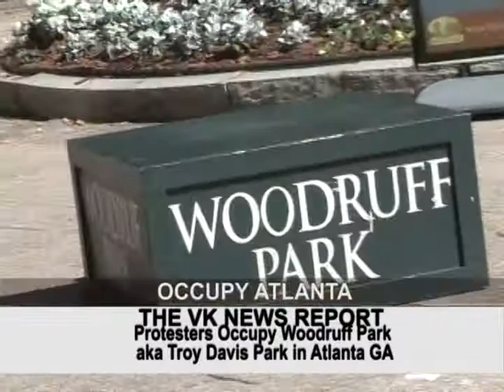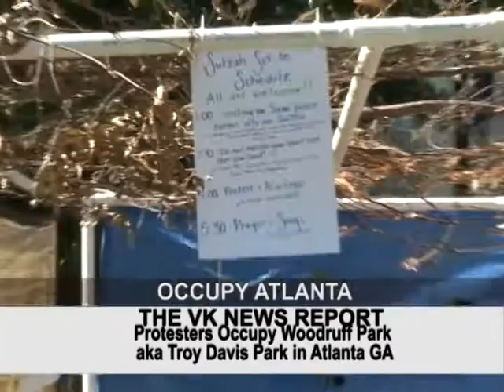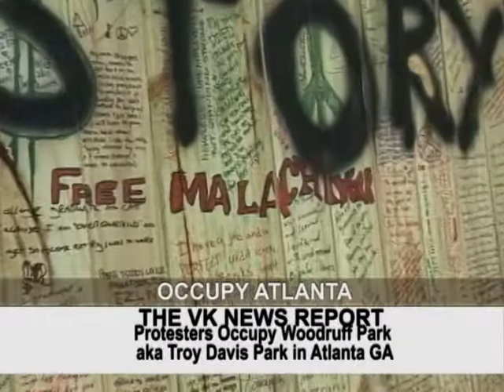OCCUPY ATLANTA -TROY DAVIS PARK- VK NEWS REPORT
The VK News Report/360 Media reports from Occupy Atlanta  @ Woodruff Park in downtown Atlanta -renamed by the occupiers Troy Davis Park. We saw a very organized and supported group comprised of original occupiers of the park - the homeless, Occupiers and MOVE.org members all contributing to the movement. One of the most unique things happening @ Troy Davis Park of any Occupied city or country is the "White Privilege" workshop, where white privilege and white supremacy is talked about in the context of the movement. This workshop should be a mandatory part of every Occupy city globally - especially at Occupy Wall Street. If race is not seriously  and honestly discussed in depth then the Occupy movement is incomplete.